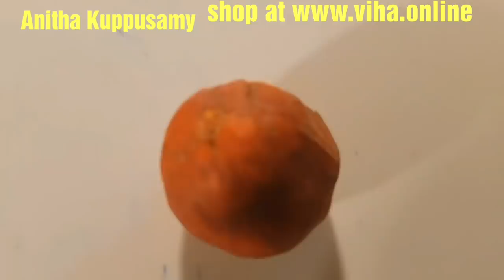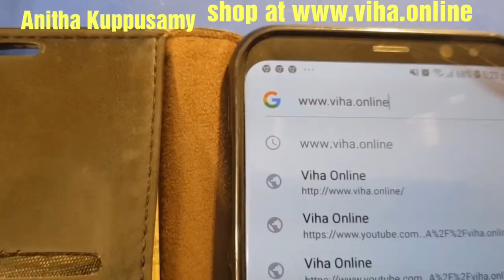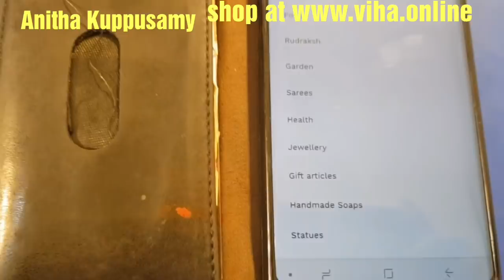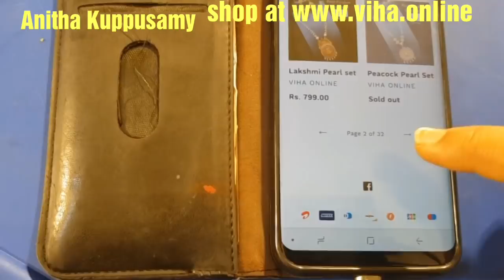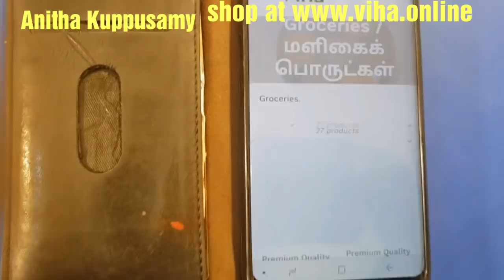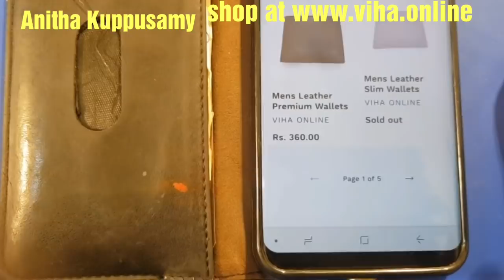ஒரிஜினல் கோரோசனை | Uses of Original Gorochan /Korosonai | Anitha Kuppusamy Viha